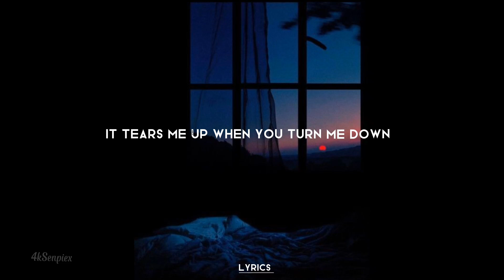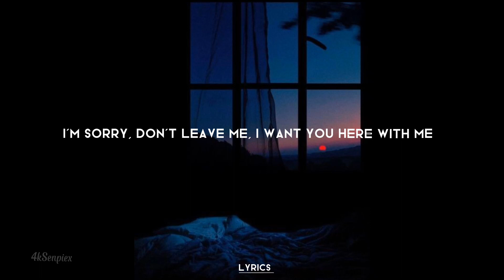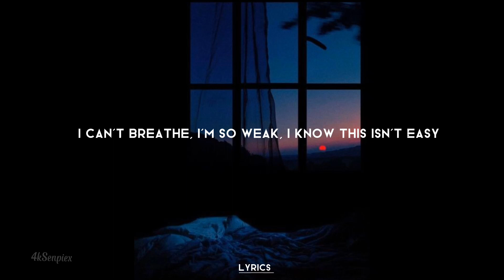SLANDER - Love is Gone FT. Dylan Matthew ( Acoustic ) Lyrics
Posted only by Admiration and Entertainment
Edited by: 4KSenpiex

Lyrics ///

SLANDER, Dylan Matthew

That your love is gone, hm